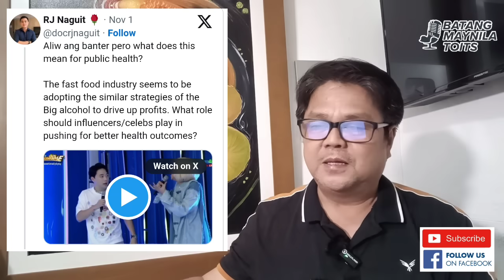AKBAYAN OFFICIAL SINITA MGA HOST NG ITS SHOWTIME DAHIL SA PAGENDORSO NG FAST FOOD CHAIN‼️BACKFIRE‼️